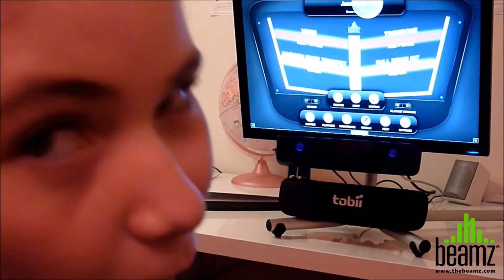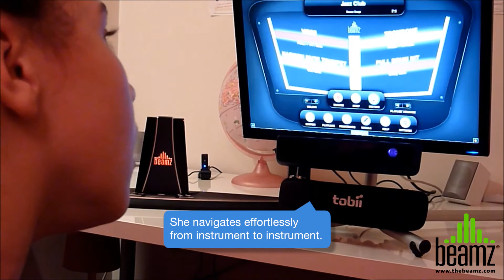Beamz and Accessibility with Tobii EyeGaze